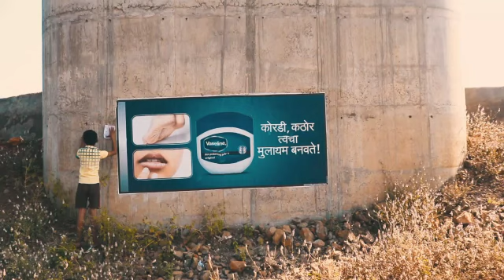Blinker | Short Film |Official Trailer